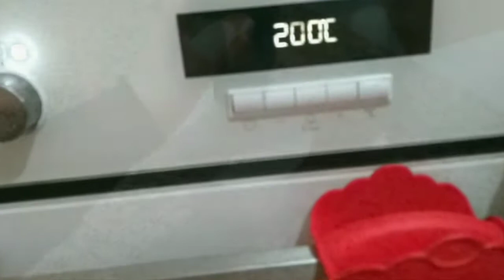طريقة تحضير سمك في الفرن مع الخضر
بسم الله الرحمن الرحيم والصلاة والسلام على سيدنا محمد وعلى آله وصحبه أجمعين
سنحتاج في وصفتنا لهذا اليوم
سمكة متوسطة الحجم
تتخيلها بقليل من
أبواب
كركم القليل جدا من الزنجبيل
ملعقة كبيرة كمون
القليل من القزبرة الحلقة
القليل من الزعتر
الملح
زيت الزيتون
القليل من توابل السمك
نحتاج أيضا لمرافقة السمك
بطاطس وفلفل ألوان وبصل مقطع دوائر ونصف حامضة  مقطعة  إلى شرائح
نحتاج لتحضير الصلصة المرافقة
حبة فلفل أحمر
حبتين طماطم
فص ثوم
ملعقة طماطم مصبرة